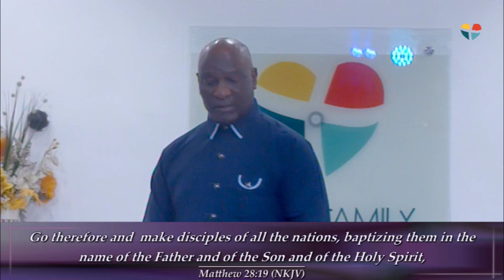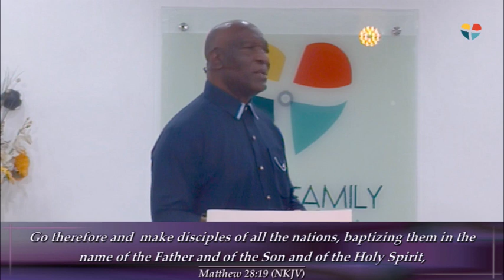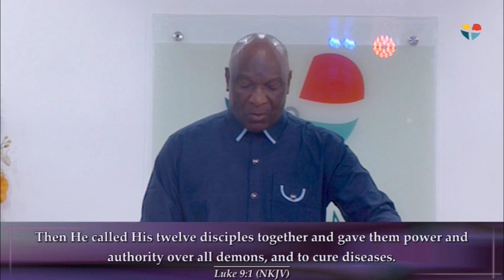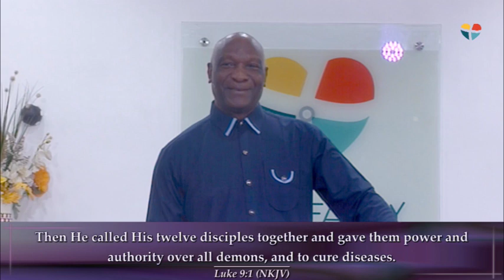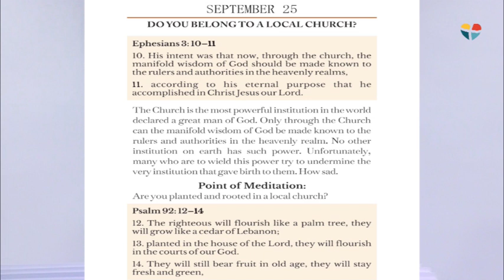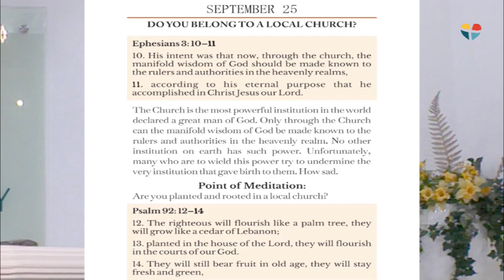GET GOING (MIDWEEK SERVICE) WITH PASTOR PEREZ APHA || 25TH SEPTEMBER 2024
In this powerful sermon titled "Get Going," encourages us to take the first step towards fulfilling God's purpose in our lives. Whether you're feeling stuck, uncertain, or just need a little push, this message is for you.

Join us as we dive deep into the Word and discover how to move forward with confidence and trust in God's plan.